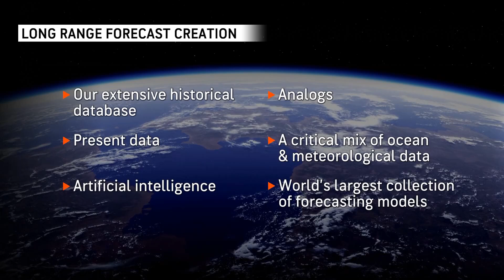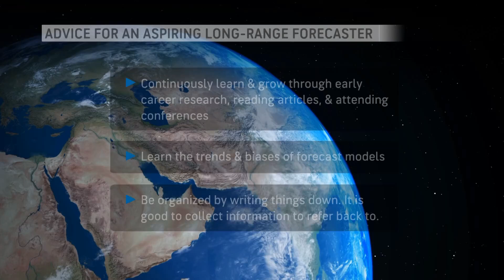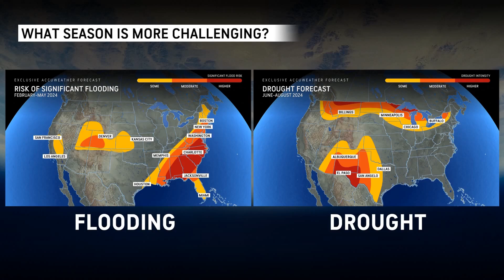Ask the Experts: Behind the Scenes of Long-Range Weather Forecasting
In this week's "Ask the Experts," we're exploring what goes into a long-range forecast with AccuWeather's lead long-range forecaster, Paul Pastelok. In this episode, we're going to explore another way in which AccuWeather provides superior accuracy deep into the future. forecast long-range